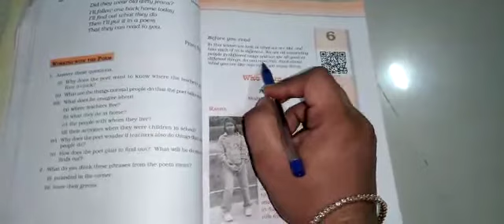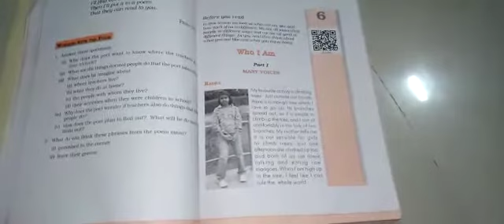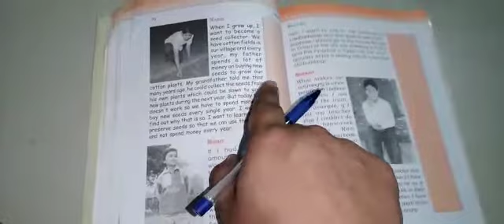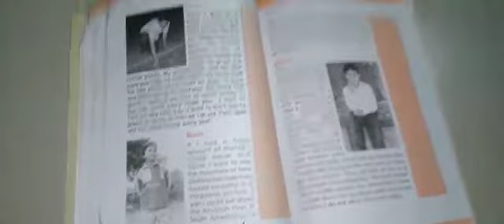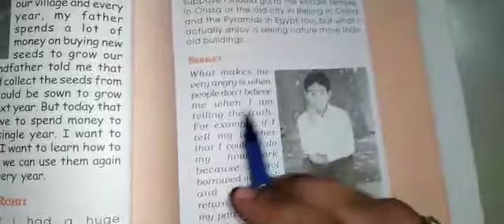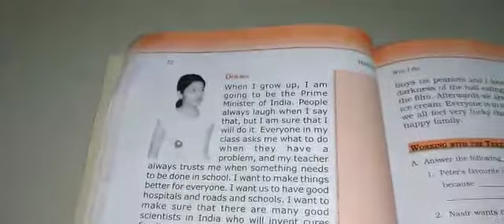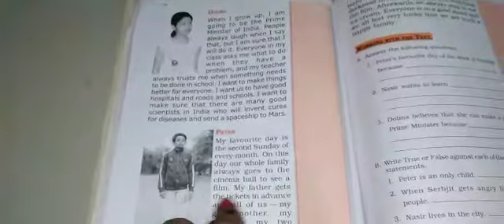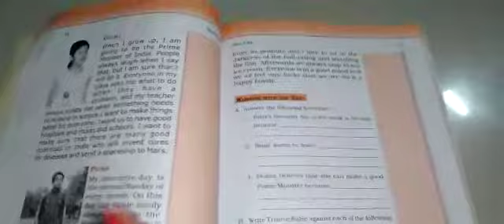The Tigerish School